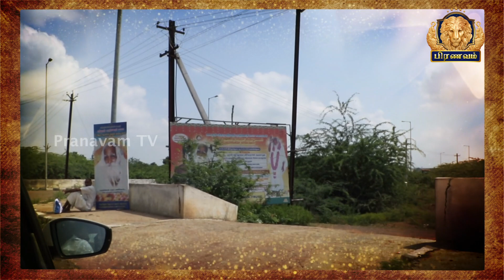பிரபலங்களை உருவாக்கிய பரஞ்சோதி பாபா PART -2 …| Pranavam TV